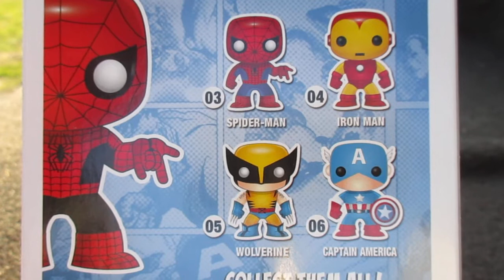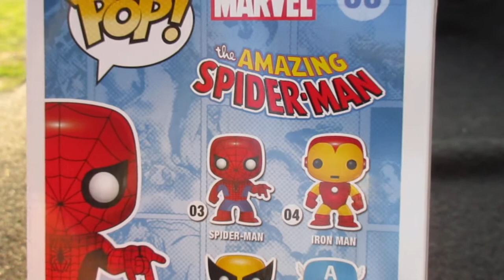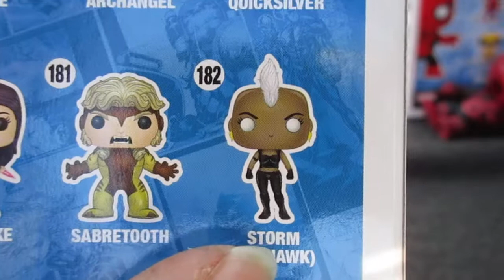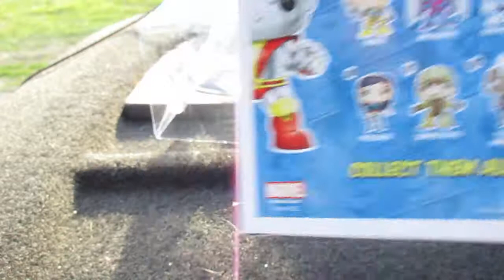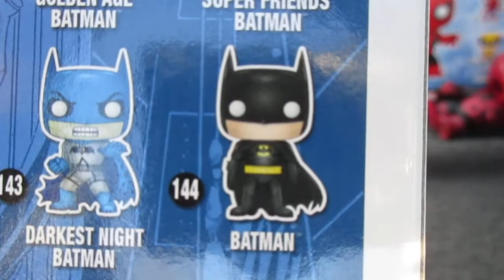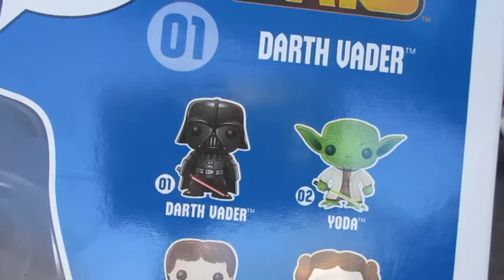Hep..hep..hep.. Pop.. pop...pop #1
Bienvenu dans ma nouvelle série consacrée aux figurines  Pop et autres